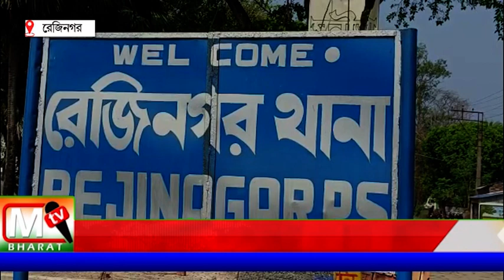Rejinagar Boma: আবারো রেজিনগরে বোমা উদ্ধারকে কেন্দ্র করে ব‍্যাপক চাঞ্চল্য এলাকায়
বোমগুলি  নিস্ক্রিয় করার জন্য সিআইডি বোম স্কোয়াড কে খবর দেওয়া হয়। কে বা কারা রেখেছে খতিয়ে দেখছে রেজিনগর থানার পুলিশ।